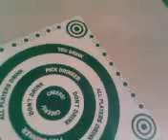at jame's.. getting very drunk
this was a very bad night for me i got very drunk... so i shall not put ne videos with me on ... jus lindsay n james :)